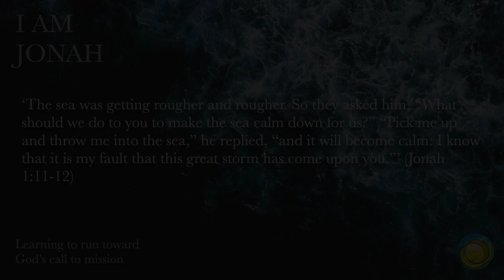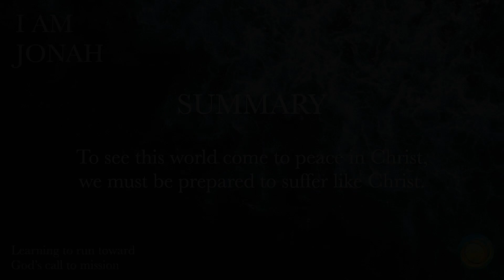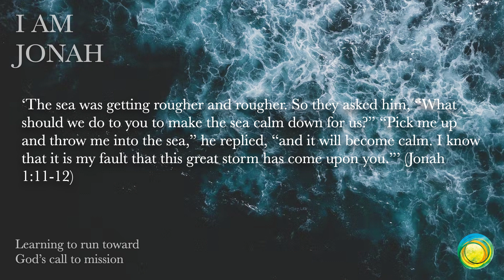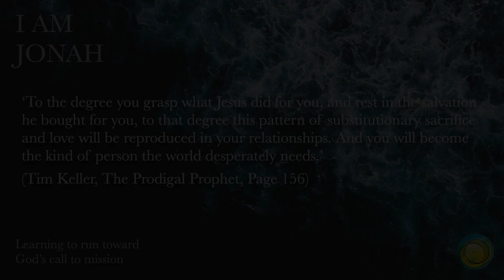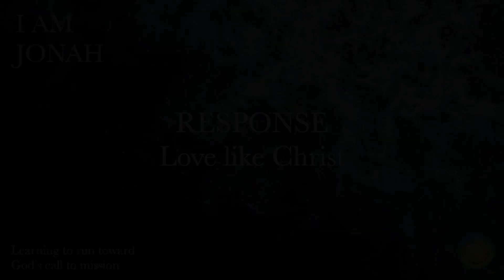#733. THROW ME INTO THE SEA (20/1/23)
Today’s devotional in the book of Jonah is entitled: THROW ME INTO THE SEA. In Summary: To see this world come to peace in Christ, we must be prepared to suffer like Christ.